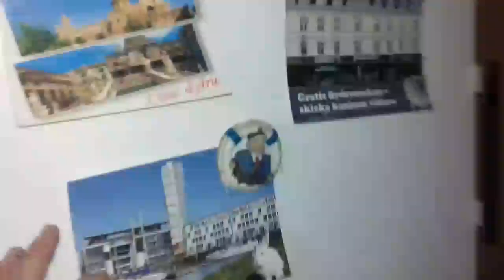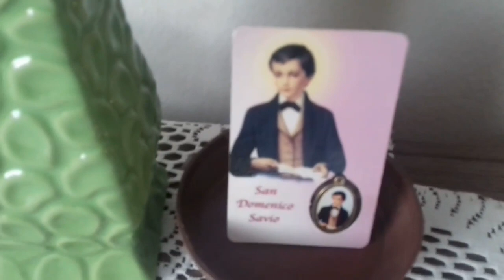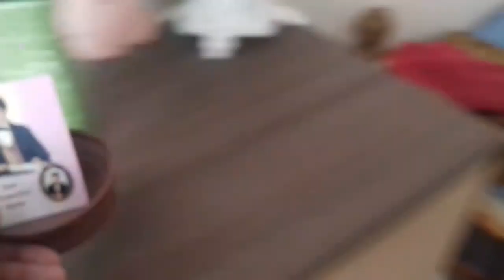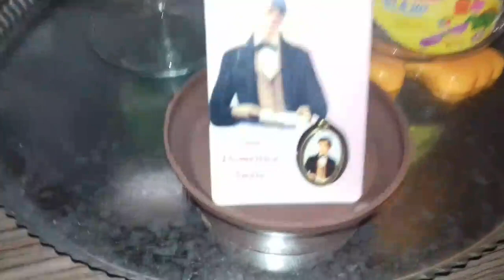🍀March 9, 2018 | Out & About # 1